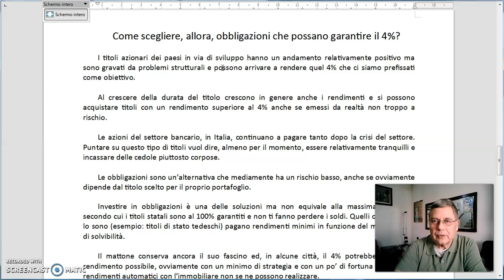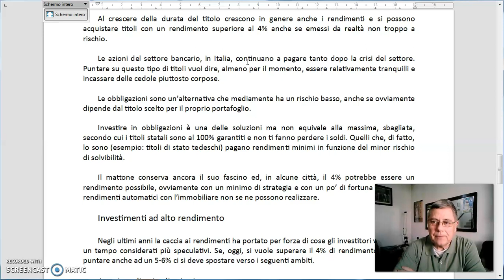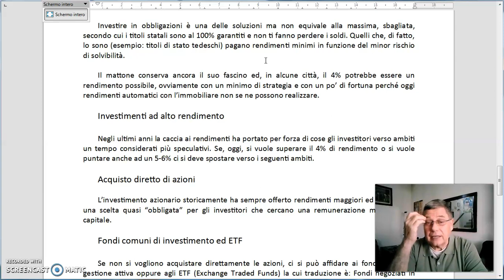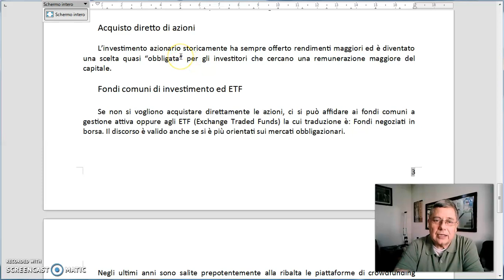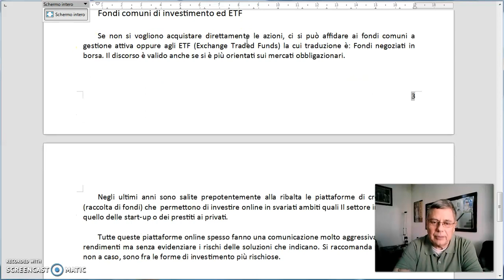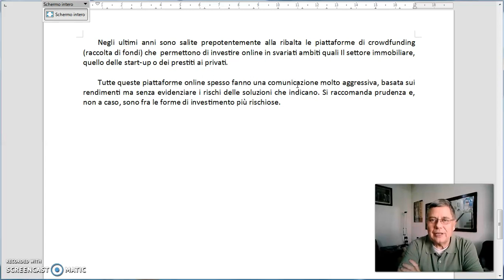109 Come si ottiene un rendimento del 4 percento?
Come scegliere i titoli che possano garantire il 4 percento.

L'Investimenti ad alto rendimento.

L'acquisto diretto di azioni.

I Fondi comuni di investimento e gli ETF.